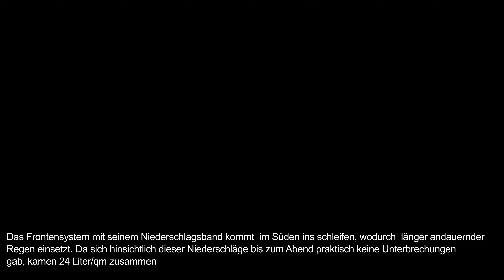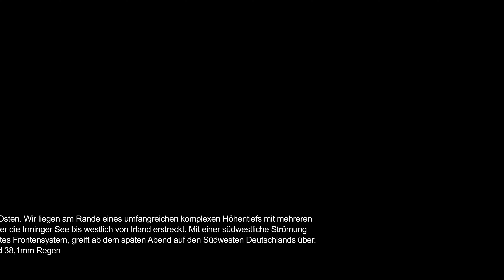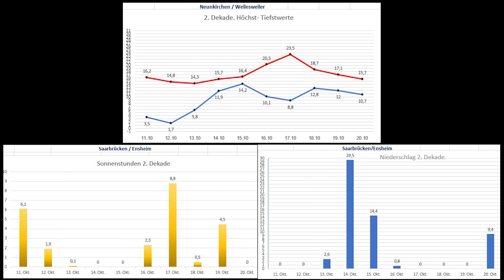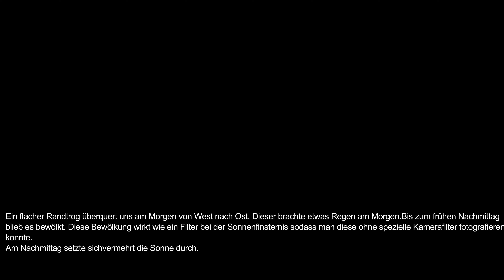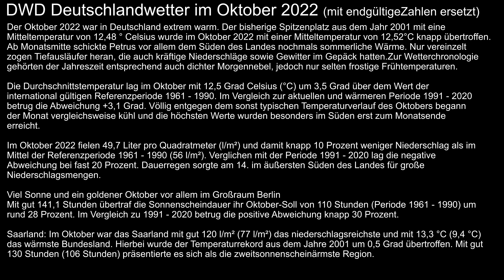Wetterbeobachtung im Oktober 2022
Region Saarland West- und Südwestpfalz